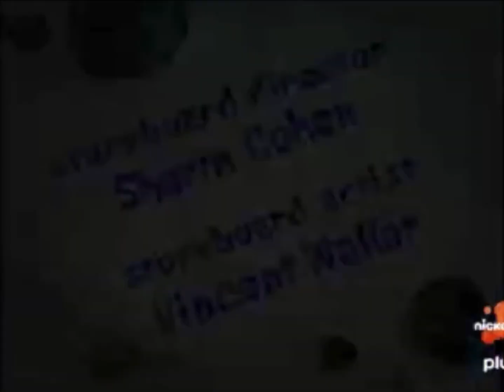SpongeBob And Patrick Haveing Fun At The Fishing Poles & Mr Crabs Dosen’t Know On Screen Logo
Nickelodeon, Pluto TV never try to go at the fishing poles